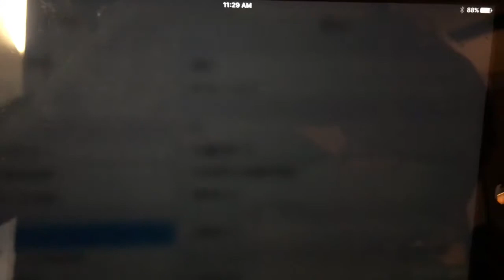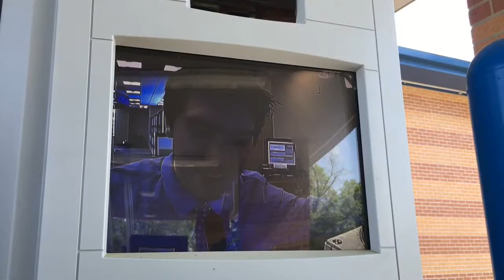Happy Birthday Blake